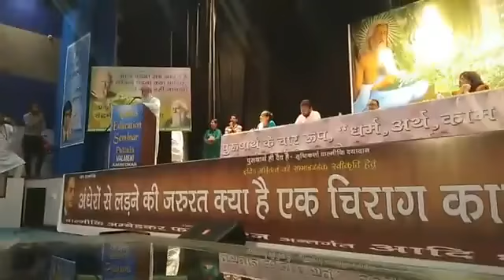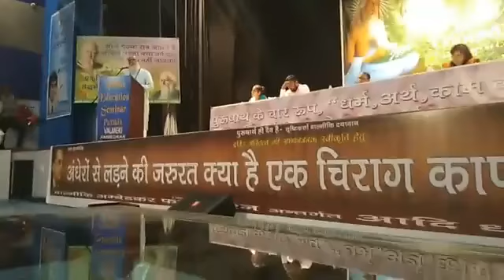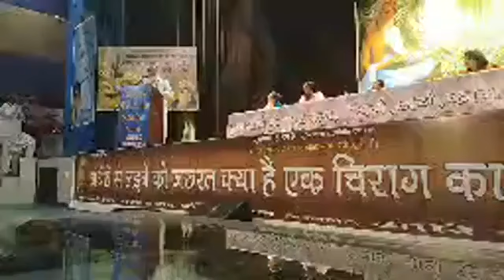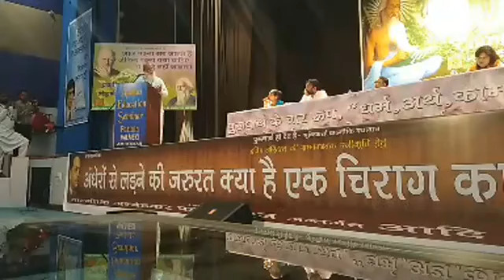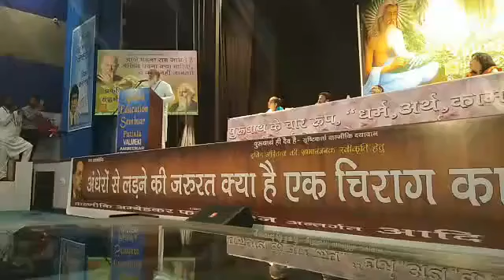Education Seminar Aadhas Patiala Darshan Raavan